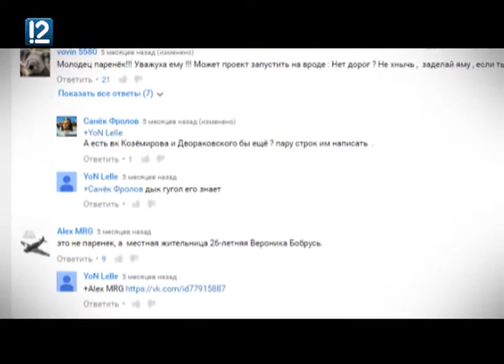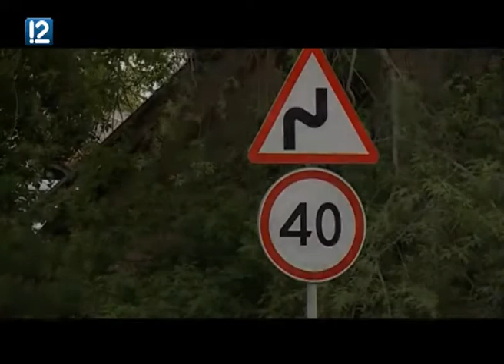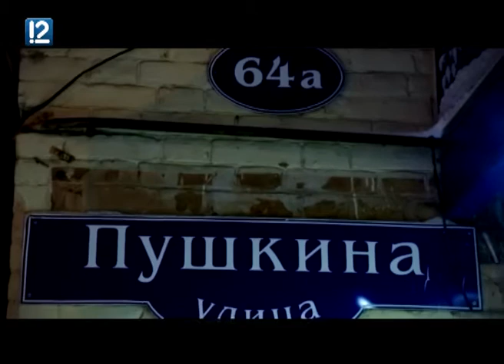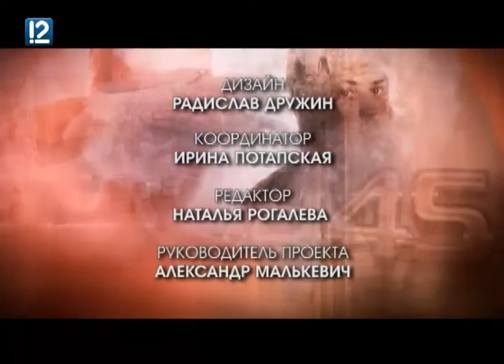"Герой нашего времени" (18.05.2016)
В новом выпуске программы «Герой нашего времени» (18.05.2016) - рассказ о двух сильных женщинах. О Татьяне Анциферовой, которая вырастила и поставила на ноги пятерых сыновей и семерых внуков, но не остановилась на этом. Она создала свой клуб для многодетных семей. А также раскроем секрет Вероники Бобрусь или известной всем «Дорожной феи».